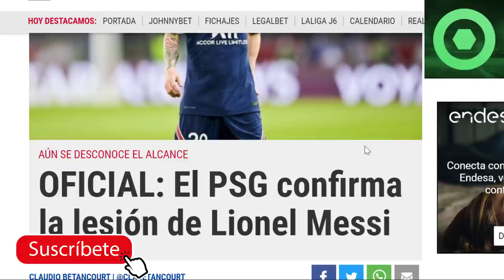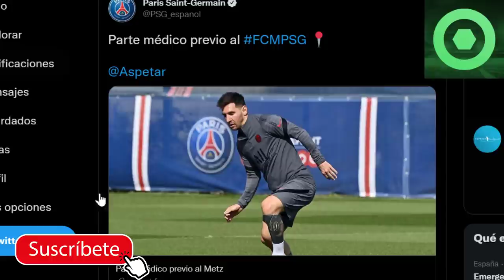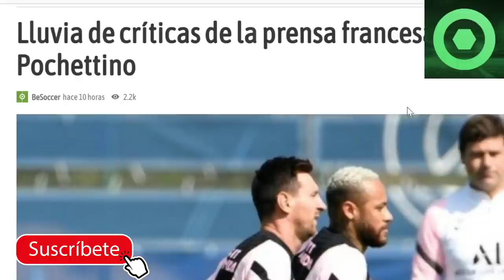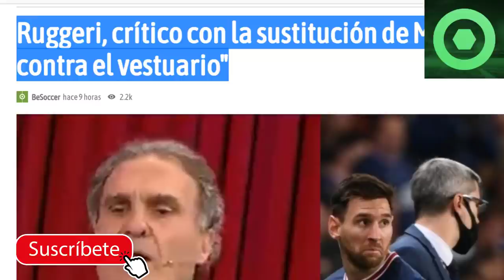🟥OFICIAL: SE CONFIRMA MALA NOTICIA de MESSI 🟥LLUVIA de PAL0S a MESSI y POCHETTINO, RUGGERI REVIENTA🟥